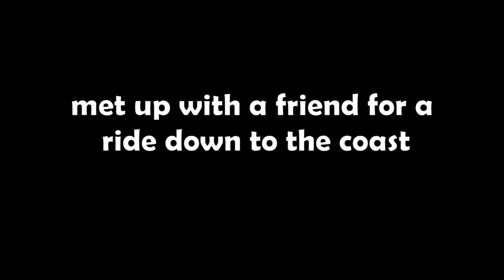Almost Hit Deer Again! And Homie Doing 2 Up Wheelies 🤙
Welp. got into another close call with some deer. braked pretty hard but everythings all good 👍

later, met up with a homie and his girlfriend for a ride down to the coast. went on some nice twisty roads, and he popped some nice 2 up wheelies.

 i hope u enjoy and ride safe!

Intro and Outro beats by - LPC Studios -